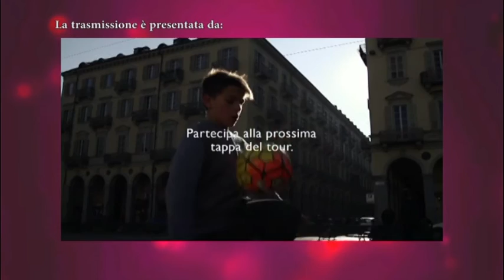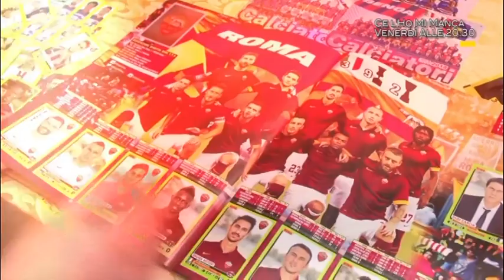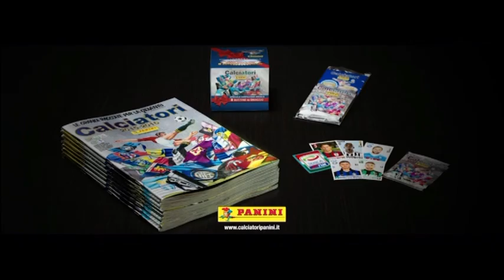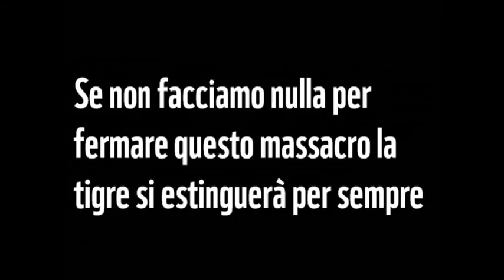Serie A femminile 2015-2016: Res Roma-Pink Bari 1-0 1T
Gara valida per l'8a giornata del girone d'andata. Telecronaca: Filippo Gherardi. Immagini e montaggio: TP Produzioni